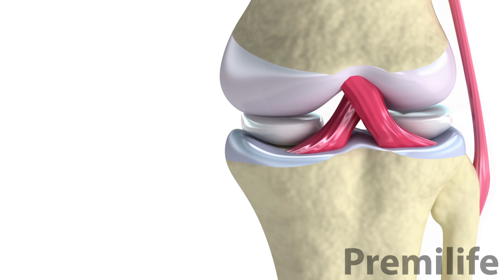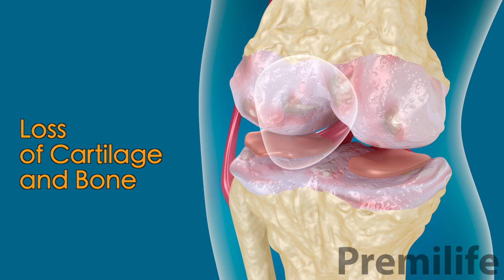Treatment of Osteoarthritis - By Premilife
Osteoarthritis – Treatment and Cure

Treatment of Degenerative Osteoarthritis.

Normal Knee

Osteoarthritis involves the degradation of joints including the articular cartilage and subchondral bone.

Osteoarthritis – An Outside View.

Symptoms Include: Knee Pain Swelling Decrease in mobility

Development of Disease

Early Stages of Disease

Degeneration of Cartilage and Extra Bone Growth.

Late Stages of Disease Loss of Cartilage and Bone Hypertrophy.

X-ray Normal Knee.

Normal Cartilage…

Normal Joint Space.

Knee With Osteoarthritis.

Loss of Cartilage.

Narrow Joint Space.

Bone Spur.

The Patient’s Condition Prior to the Beginning of Homeopathic Treatment.

Name: Yosa
Date of Birth: 1940

X-Ray Scan: Patient Before Treatment

Bone Hypertrophy

Loss of Cartilage

Narrow Joint Space

Doctors Recommend Surgery for Left Knee

Results of the Homeopathic Treatment:

X-Ray Scan: Patient After 5 months of Treatment.

Total Recovery – New Cartilage

Joint Space Back to Normal

Surgery Avoided

Restore your health and happiness.

Over 30 years of experience in the field of homeopathic \ medical treatment.
Products are being manufactured in the labs of the highest levels, with international standards strictness.
Homeopathic treatment
Cancer treatment
Obesity
Health
Homeopathy
Disease
Medical treatment
Medicine
Homeopathic solution
Homeopathic remedy